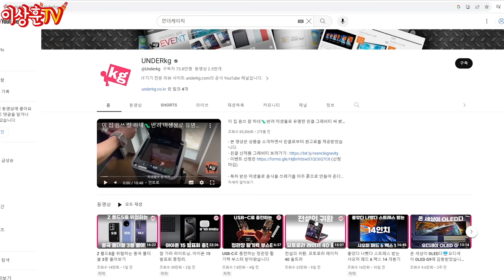아씨... 이게 뭐얔ㅋ? 하면서 이상하게 갖고 싶은 키덜트 취향 저격 디스펜서!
상추들 ㅅㅎㅇ~
와이프에게 추석을 맞이하여 지인들 홍삼 선물을
핑계로 구입해봤습니다.
명절만되면 이상한걸 만들어내는 정관장이 이번엔
제 취향을 저격했네요. ㅎㅎ
주변 키덜트 형님들에게 홍삼 선물하시는 분들은
오늘 영상 참고하세요!